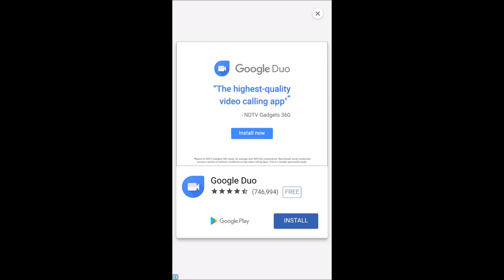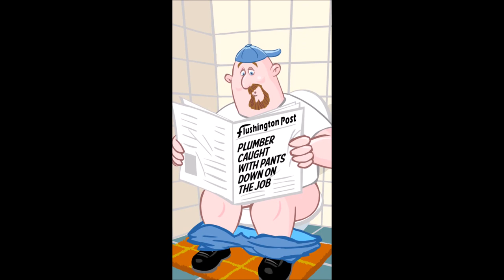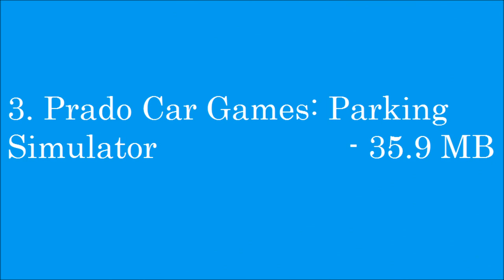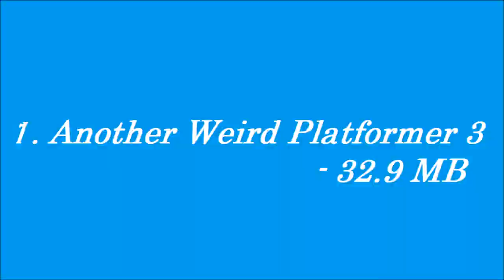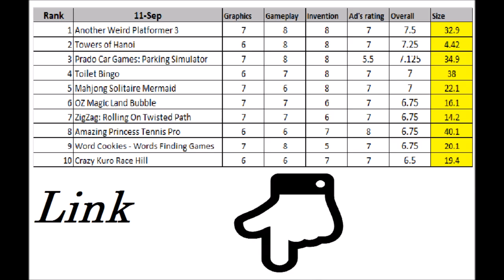Top 10 free android games release date 11 September 2017 HD 1080P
Top 10 free android games release date 11 September 2017
FHD 1080p

1 Another Weird Platformer 3
2 Towers of Hanoi
3 Prado Car Games: Parking Simulator
4 Toilet Bingo
5 Mahjong Solitaire Mermaid
6 OZ Magic Land Bubble
7 ZigZag: Rolling On Twisted Path
8 Amazing Princess Tennis Pro
9 Word Cookies - Words Finding Games
10 Crazy Kuro Race Hill